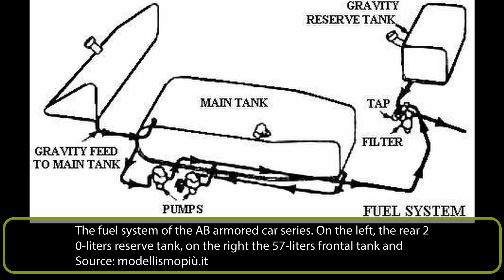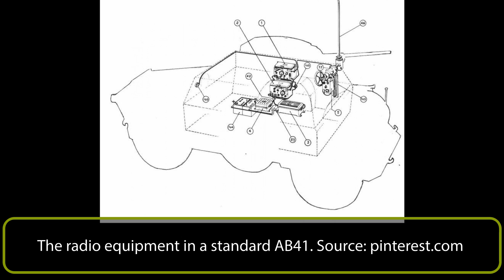The Armored Car Strikes Back | AB41 Part 1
In 1937, the Esercito Italiano (Eng. Italian Royal Army) realized that the Lancia 1ZM armored cars in service in the reconnaissance units since 1915, still employed in the Italian African Colonies and in the Spanish Civil War, even if still efficient, were obsolete because they were not fast, were weakly armored and had bad off-road driving capabilities. This led to the development of the Autoblindo Fiat-Ansaldo series, of which the most prominent was the AB41.

Article:

Sources:
With the precious help of Victor Belhote who shared photos and information on the AB41 employed by the French resistance and gendarmerie.
Thanks also to Marko Pantelić who shared information and photographs of the Yugoslavian AB41.
I Mezzi Blindo-Corazzati Italiani 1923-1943 - Nicola Pignato.
La Meccanizzazione dell’Esercito fino al 1943 Tomo 2 - Andrea Curami e Lucio Ceva
Gli Autoveicoli Da Combattimento dell'Esercito Italiano - Nicola Pignato e Filippo Cappellano.
Le Autoblinde AB 40, 41 e 43 - Nicola Pignato e Fabio D'Inzéo.

Bojan B. Dumitrijević and Dragan Savić (2011) Oklopne jedinice na Jugoslovenskom ratištu,
Institut za savremenu istoriju, Beograd
Bojan B. Dumitrijević (2010), Modernizacija i intervencija, Jugoslovenske oklopne jedinice 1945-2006, Institut za savremenu istoriju

Autoblinda AB41, February 1941, Libya. The Saharan kaki tone was the most common in Africa, but a variety of complex spotted patterns were also tried later.

Autoblinda AB41 of the long range reconnaissance patrols of the Bersaglieri, a cavalry unit attached to the Ariete Division, Libya, May 1941.

Autoblinda AB41, Italy, November 1942, 15° Reggimento Cavalleria of Brescia.

Autoblinda AB41,

An article by Giusti Arturo
Narrated by Stan Lucian
Edited by Pavel Alexe
Sound edited by Kraiger